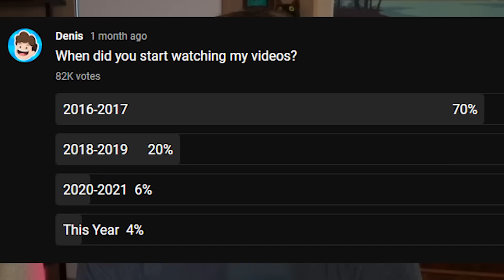Why I didn't quit Roblox